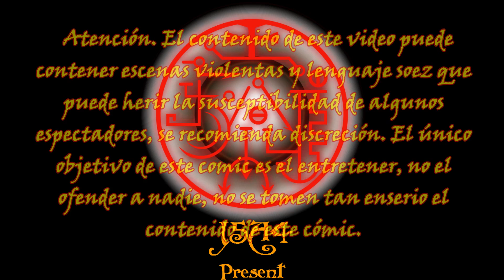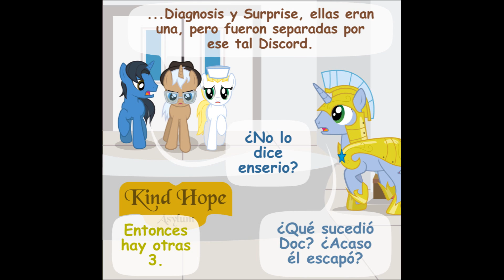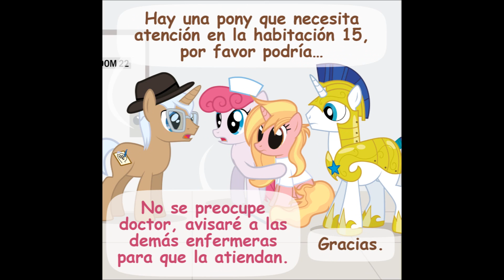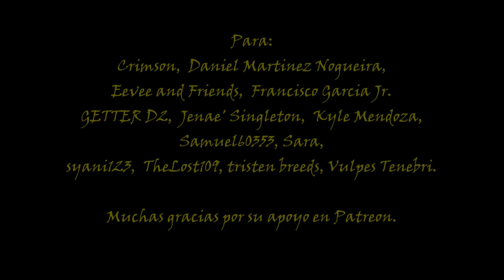Diagnosis : Surprise - Parte 51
Diagnosis : Surprise Parte 51, no olviden compartir este vídeo y mis otros contenidos con sus amigos para ayudarme a llegar a más personas y poder continuar estos difíciles proyecto. Muchas gracias a todos por su apoyo.

Si te gustan mis cómics puedes ayudarme con tu donación en Paypal